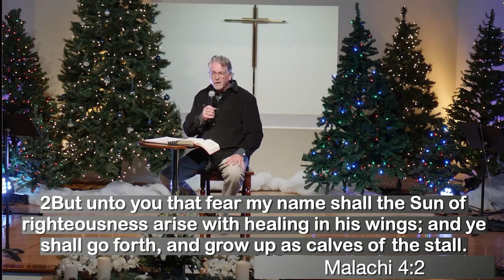Christmas Day Service